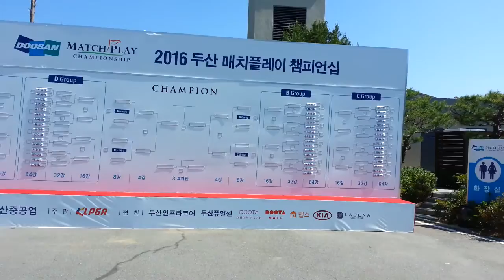01 2016 두산 매치플레이챔피언십-라데나GC(2016 05 19)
01 2016 두산 매치플레이챔피언십-라데나GC(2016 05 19)